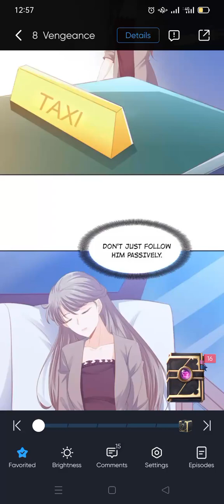safe for ever chapter 8